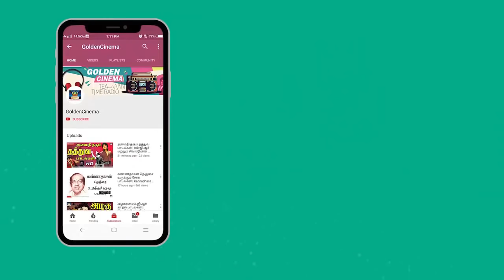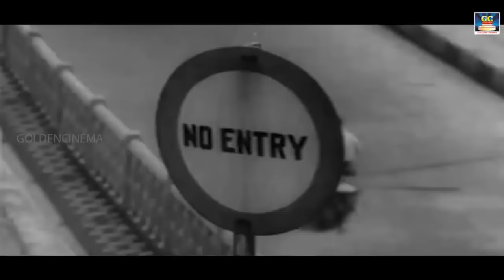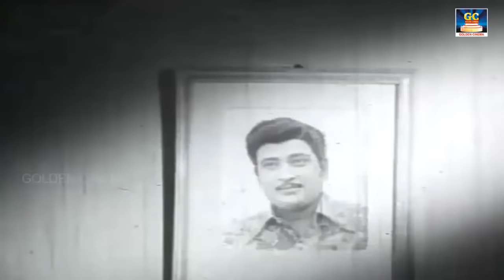மக்கள் அவசியம் கேட்க வேண்டிய தத்துவ பாடல்கள் | TMS Thathuva Padalgal | Goldencinema | HD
00:09 - சிந்து நதியின் மிசை
06:28 - பூமியை படைத்தது சாமியா
11:33 -  காசே தான் கடவுளப்பா
16:50 - நான் நாட்டை திருத்த போறேன்
21:23 - வாழந்து பார்க்க வேண்டும்
25:11 - சமாதானமே தேவை
29:19 - எங்கிருந்து பார்த்தாலும்
33:33 - அதோ அந்த பறவை
37:39 - நான் குதிரையில் அமர்ந்தேன்
41:49 - ஏன் என்ற கேள்வி
45:19 - மனுசன் என்னவோ நல்லவன்
49:50 - நான் சொல்லும் ரகசியம்

Movies
ShortFilms
Special Programs
Events
Movie News

Evergreentamil – Goldencinema